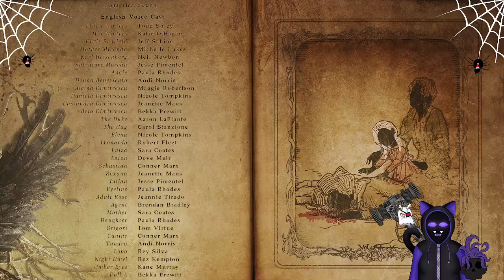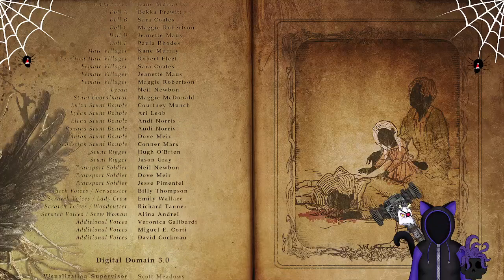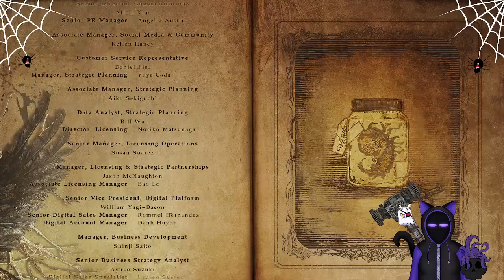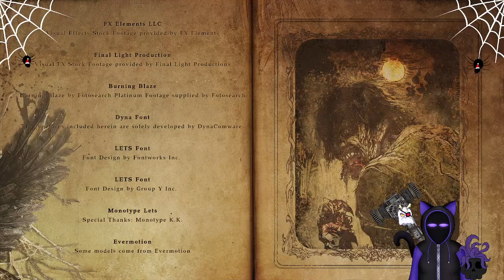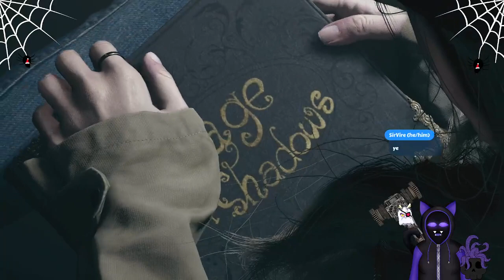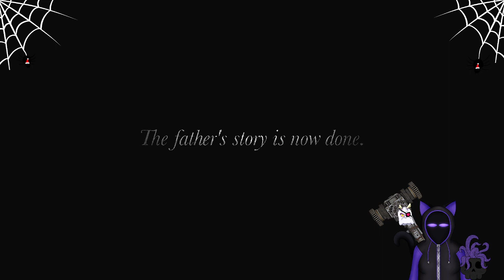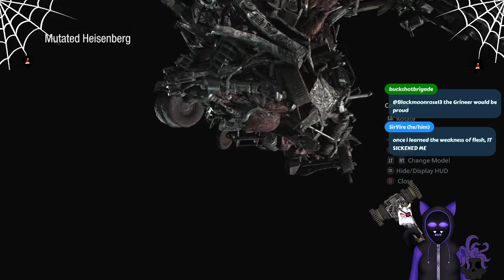RE Village There is one Queen B*tch here and its me 2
Ah Yes Resident Evil Village a game that I enjoy for the plot :fanart of lady d falls out: YES the PLOT :fan art and fanfic of Karl Heisenberg fall out into a massive pile: PLOT I SAID...okay I also like it because of those two but I do enjoy the game, minus one part...2 parts technically. But it is fun.

Please enjoy a series of videos where I will be heavily making dirty sexy comments about two characters. And just being all fangirly while fighting for my life...okay I am on casual because I want to just enjoy plot and scenery but sometimes I just want to enjoy a game not suffer...suffering while gaming isn't my go to, hence lack of dark souls content.

Yea internet went wonky, but I decided to make the vids separate instead of doing 1 and 2 I decided due to how different the content happens between the two I did different titles and doing different days due to not streaming a game Sunday. I hate Mother Miranda...with all my soul